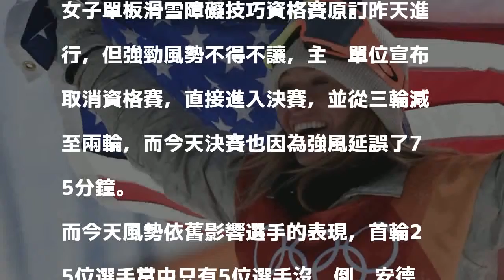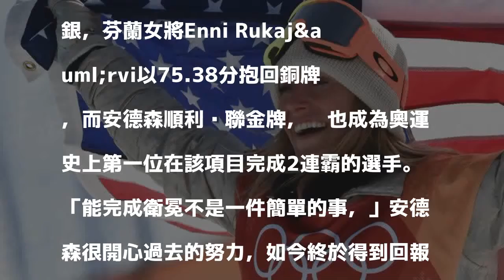冬奧》強風太大選手狂跌倒 雪板女將安德森驚險完成二連霸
安德森在女子單板滑雪障礙技巧賽完成2連霸。（法新社）

發表評論評論如下。